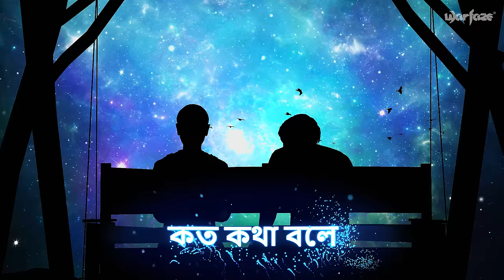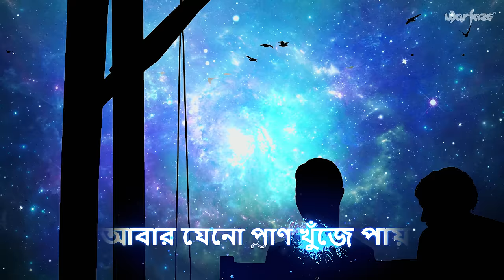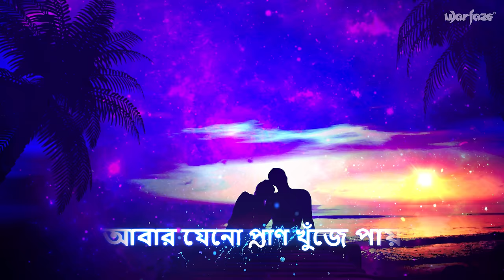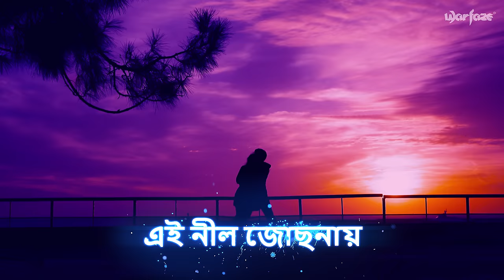Warfaze - Maya (Lyric Video)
Maya is the new single by Warfaze originally released in Gaan app on October 31st, 2022.

Written and tuned by Palash Noor
Produced by Samir Hafiz and Sheikh Monirul Alam Tipu at Holy Lane Studios
Performed by Warfaze
Presented by Loyy Records @loyyrecords6513

Slide Solo- Soumen
Guitar Solo- Kamal

Lyrics:

এই পথ আগেরই মতন ঠিক তেমনই আছে
এই রাত সেই রাতের কত কথা বলে
চলে যাওয়ার বিষাদ সুর এখনো হৃদয় বাজে
তারপরেও কেন যেন এইখানে ফিরে আসে

সব ভুলে গিয়ে আবার হারাতে চাই
তোমার হাতটা ধরে এই নীল জোছনায়
তুমি আমি দুজনায় চলো আবার হারাই
আবার হারাই
আবার হারাই..

থমকে যাওয়া প্রহর আবার যেনো প্রাণ ফিরে পায়
কোটি তারারা তোমার আঁচলে ছড়ায়।।

চলে যাওয়ার বিষাদ সুর এখনো কানে বাজে

আবার হারাই
আবার হারাই..